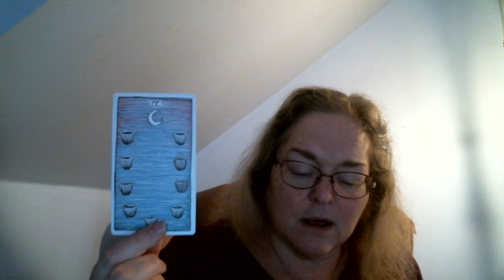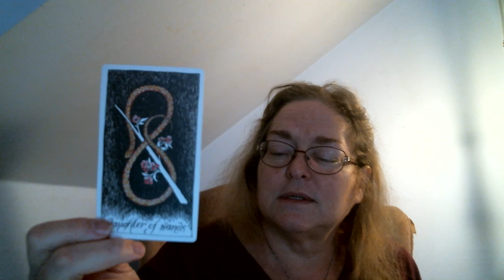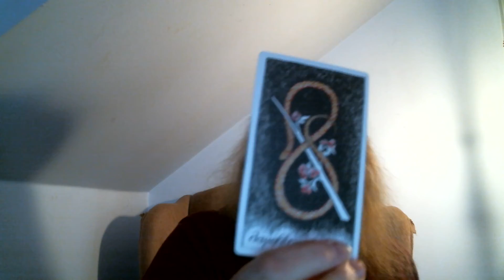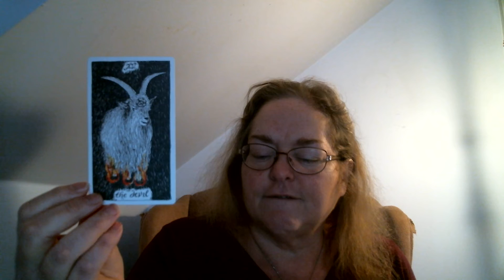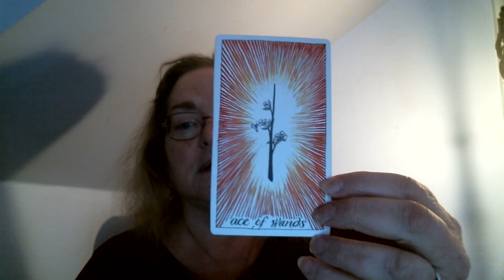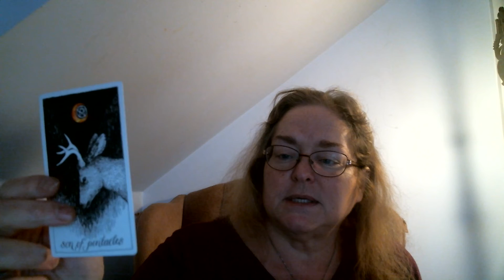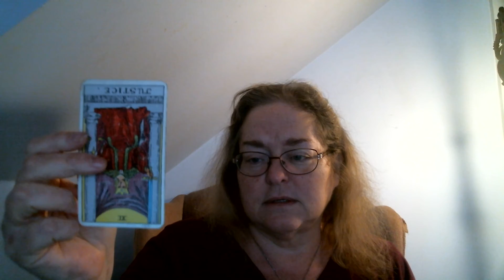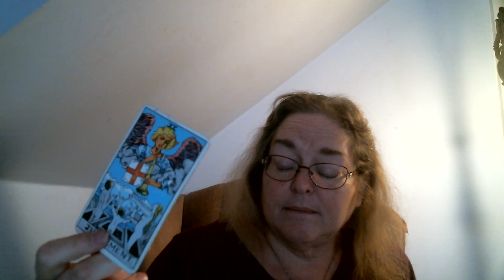Super Tuesday Results! Thoughts and Ruminations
What just happened and why! A look at Super Tuesday results. What's ahead for Bernie and Joe.